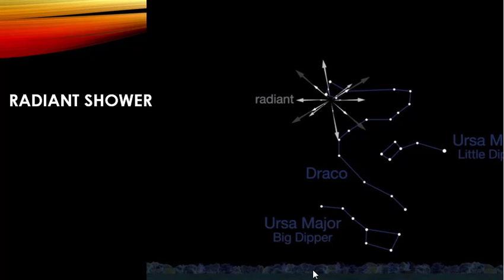*DRAGON (DRACO) CASTING 1/3RD STARS TO EARTH-PART 2* --QUICK FOLLOW-UP DEMO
The Draconid Meteor Shower seems to fulfill Rev 12:4 where the Dragon constellation is casting 1/3rd of the stars of heaven to the earth (in order words, it will be observable on 8-hours, 1/3rd of a day), is can be observed from Israel from about 7:30PM (8 Oct) to 3:30AM (9 Oct).